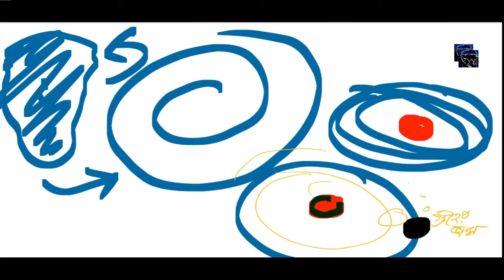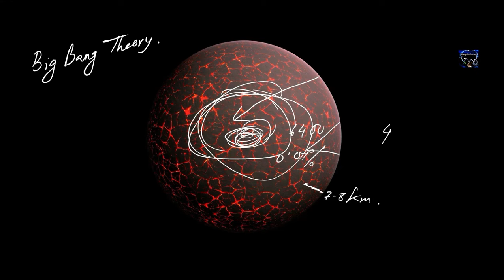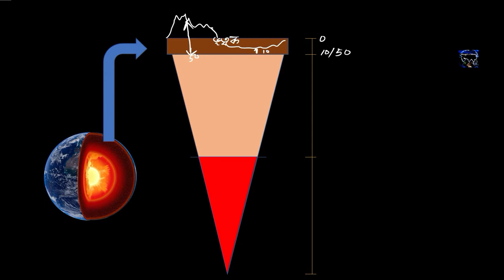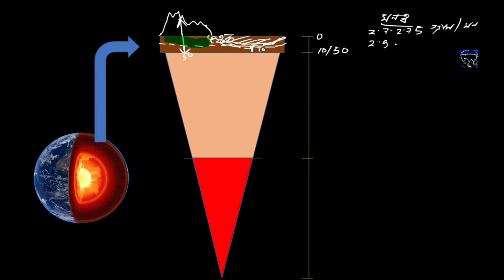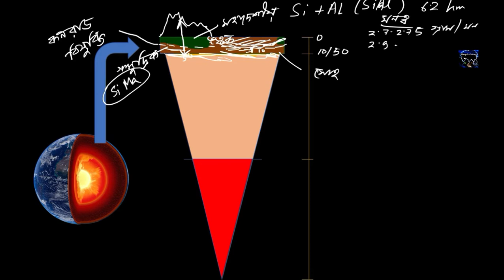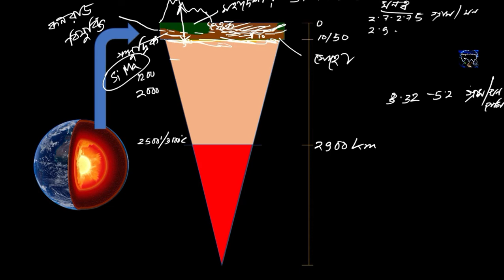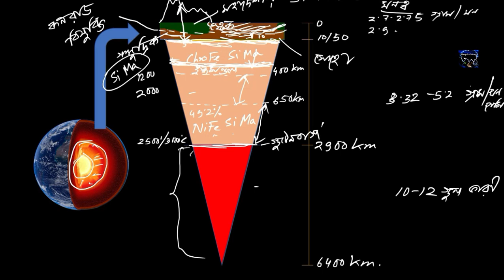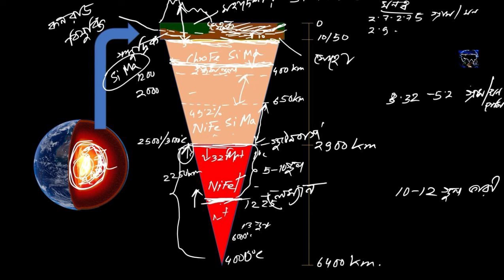ভূ-অভ্যন্তরের গঠন : INTERIOR STRUCTURE OF THE EARTH.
আজ এই ভিডিওতে মূলত আমরা জেনে নেব ভূ-অভ্যন্তর সম্পর্কে তথ্যের উৎস ,ভূ অভ্যন্তর ভাগের রহস্য উদঘাটনে ভূমিকম্প তরঙ্গের গুরুত্ব এবং পৃথিবীর অভ্যন্তরভাগ।
আজ পর্যন্ত পৃথিবীর 0.1% ছাড়া প্রায় সমগ্র অভ্যন্তরভাগ আমাদের প্রত্যক্ষ পর্যবেক্ষণের আওতার বাইরে।

 সংশোধন --**ভিডিওতে  পৃথিবীর 0.01 শতাংশ সম্পর্কে আমরা জেনেছি  বলেছি তার পরিবর্তে 0.1 শতাংশ হবে।

এই কারণে পৃথিবীর অভ্যন্তরভাগ সম্পর্কে জ্ঞান লাভ করতে হলে পরোক্ষ পদ্ধতি গুলির উপরেই আমাদের নির্ভর করতে হয় তবে পরোক্ষ পদ্ধতি দ্বারা পৃথিবীর অভ্যন্তরভাগ সম্পর্কে জ্ঞান লাভ করা যায় তা সম্পূর্ণ গ্রহণযোগ্য।কারণ বর্তমানে সূক্ষ্ম যান্ত্রিক বিশ্লেষণে নিখুঁত তথ্য পাওয়া সম্ভব পর হয়ে উঠছে সুতরাং বিভিন্ন পদ্ধতির সাহায্যে পৃথিবীর অভ্যন্তরীণ গঠন প্রণালী ,চাপ, তাপমাত্রা ,ঘনত্ব প্রভৃতি সম্পর্কে বিস্তারিত তথ্য জানা সম্ভব হয়েছে আর এই পরোক্ষ পদ্ধতি গুলির মধ্যে ভূকম্পীয় তরঙ্গ, তেজস্ক্রিয়তা, চুম্বকত্ব এবং ভূ বিদ্যুৎ বিষয়গুলি উল্লেখ করা যায়।
উপরোক্ত বিষয়গুলোর বিশ্লেষণে ভূ-অভ্যন্তরের প্রধান তিনটি স্তর যথা -শিলামন্ডল ,গুরুমন্ডল ,কেন্দ্রমন্ডল সম্পর্কে ধারণা পাওয়া যায়।

ভূকম্পন তরঙ্গ এবং পৃথিবীর অভ্যন্তরীণ গঠন,
ভূকম্প তরঙ্গের শ্রেণীবিভাগ,
প্রাথমিক তরঙ্গ ,মাধ্যমিক তরঙ্গ, পৃষ্ঠীয় তরঙ্গ,
ভূকম্পীয় তরঙ্গের গুরুত্ব,
পৃথিবীর অভ্যন্তরভাগ,
Seismic waves and interior of the Earth,
Classification of seismic waves,
Primary waves, secondary waves, long waves,
Internal structure and elements of the Earth, lithosphere ,mantle, core,
ভূ-অভ্যন্তরেরভাগেরস্তরবিন্যাস,

This video is designed for:
একাদশ শ্রেণির ভূগোল,
ক্লাস ইলেভেন জিওগ্রাফি,
Geography for Class-XI,
CLASS-XI ONLINE GEOGRAPHY CLASSES,
WBCHSE CLASS ELEVEN GEOGRAPHY,
GEOGRAPHY FOR COMPETITIVE EXAMINATION,
WBSSC